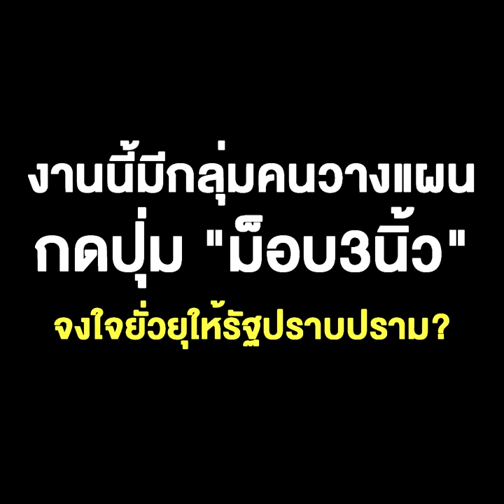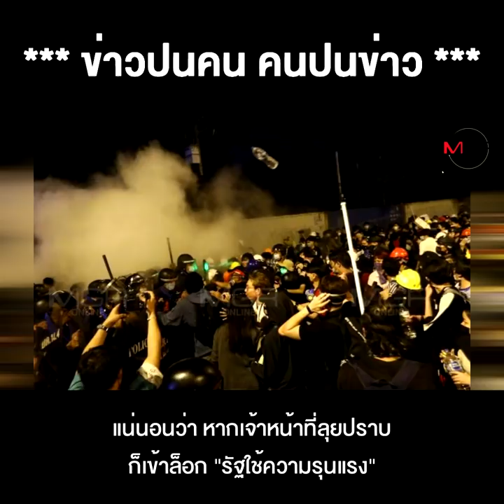ประเคนประทัดยักษ์ ระเบิดปิงปอง ฉี่ใส่ตำรวจ เผาป้ายหน้าเรือนจำคลองเปรม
ประเคนประทัดยักษ์ ระเบิดปิงปอง ฉี่ใส่ตำรวจ เผาป้ายหน้าเรือนจำคลองเปรม งานนี้มีกลุ่มคนวางแผน กดปุ่ม "ม็อบ3นิ้ว" จงใจยั่วยุให้รัฐปราบปราม ?